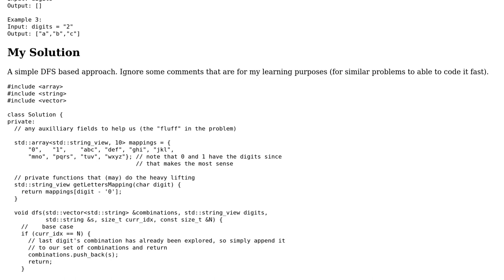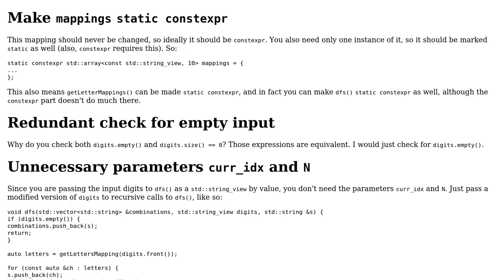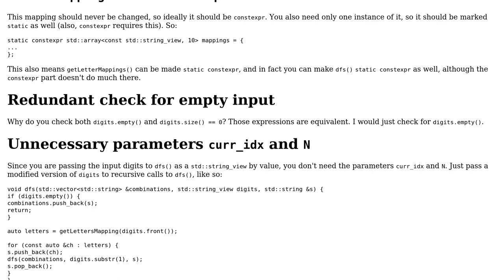Leetcode 17 : Letter Combinations of a Phone Number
With thanks & praise to God, and with thanks to the many people who have made this project possible! | Content (except music & images) licensed under CC BY-SA | Music | Images & others | With thanks to user G. Sliepen user cloudy_eclispse and the Stack Exchange Network Trademarks are property of their respective owners. You are responsible for your own actions.